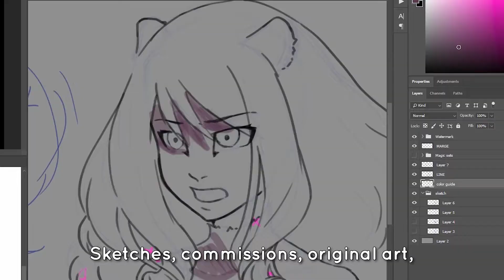This is how you expand your Believe in Fake magic Experience! Patreon Intro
Hey! It’s Mar from Maru Exposito, the studio I am leading to create Believe in Fake Magic saga. Which includes Windy Lightning comic. Which includes Return the Favor animated short film.
Windy Lightning comic being the main thing we’re working on right now.

We are trying to do something very big for you to enjoy the best on adventure, romance with some drama.
Believe in Fake Magic can be bittersweet but still it is a  very warm story with very thoughtful messages in it.

I know how to finish the story so don’t you worry about quality and me trying to expand things forever just for the sake of a business.
Every single scene leads to the most perfect ending.

I am being helped by awesome Catherine here.
But the team is open to new members, so join us for productive fun.

You can currently read for free Windy Lightning comic at maruexposito.com, but I want to give you more.
Sketches, commissions, original art, early access to the comic chapters, positivism, you name it!

Summarizing,
If you want more wendels, krunas, dragons just hang out with us at Maru Exposito’s patreon account.
Just choose a tier you like, pledge the amount and expand your experience of believe in fake magic saga!!